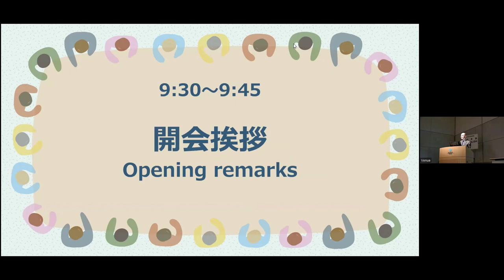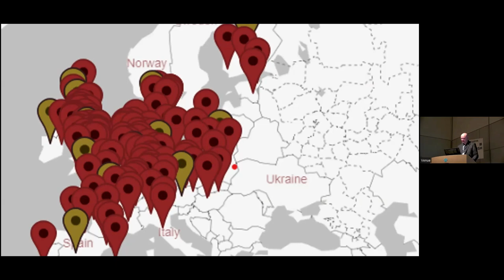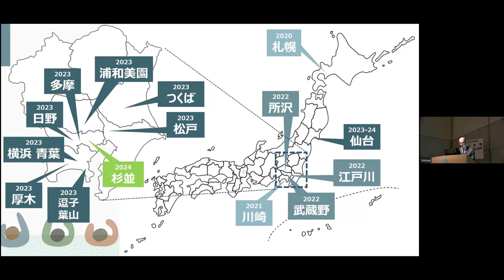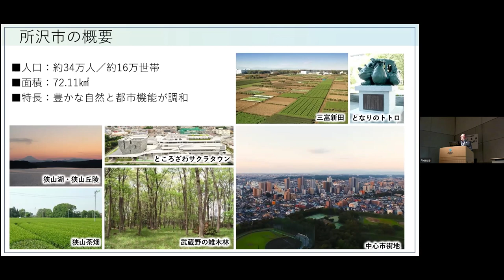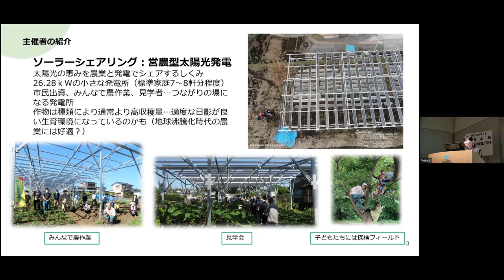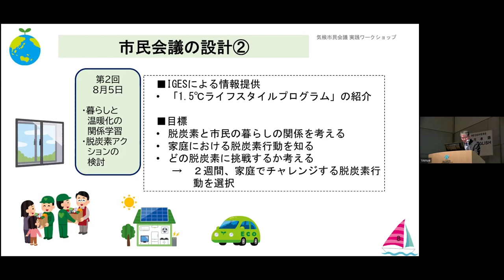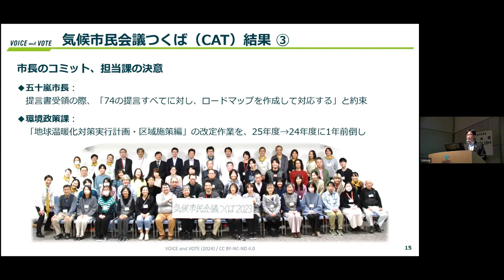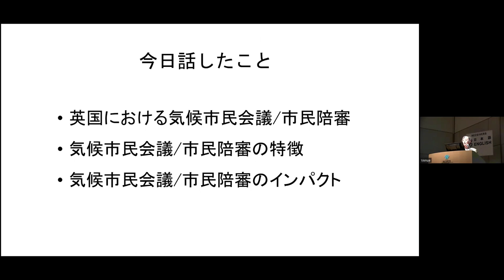Practical Workshop on Climate Assemblies: Featuring Local Cases in Japan and the UK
Climate Citizens' Assemblies are anticipated to be one way for various regions and countries to have a broad social consensus on promoting the transition to a decarbonised society. Climate Citizens' Assemblies gather together randomly selected citizens to form a microcosm of society. Assembly members are given balanced information with which to deliberate and formulate policy recommendations. These assemblies have been spreading rapidly in European countries and municipalities since 2019, and have recently been held in Japan, mainly in the Tokyo metropolitan area, after being implemented in Sapporo in 2020.

This workshop invites Professor Stephen Elstub (Newcastle University, UK), who has been deeply involved in organising national and local Climate Citizens' Assemblies as a leading expert in the UK. The workshop will bring together stakeholders involved in the practice and research of Climate Citizens' Assemblies in Japan to share and discuss their experiences. In particular, several representative examples from Japan and the UK will be highlighted, and case studies will be conducted with participants on a wide range of aspects of the effective organisation of Climate Citizens' Assemblies, with the aim of making more progress going forward.

We would like to extend an invitation to attend this workshop to any municipal officials, practitioners in related fields, researchers and other members of the public who may be interested in the organisation and use of Climate Citizens' Assemblies.

* This practical workshop is held as part of “Japan-UK Mutual Learning on Climate Assemblies and Climate Democracy”, supported by JSPS KAKENHI (JP23H00526), the Daiwa Anglo-Japanese Foundation, and the Great Britain Sasakawa Foundation.